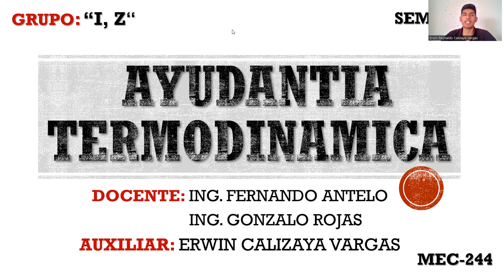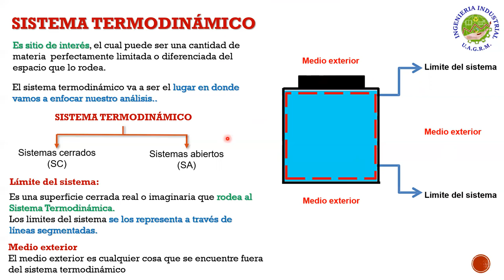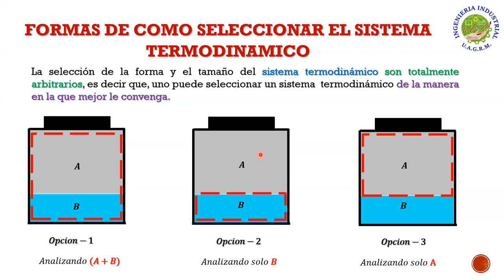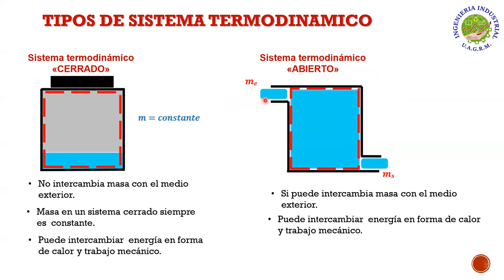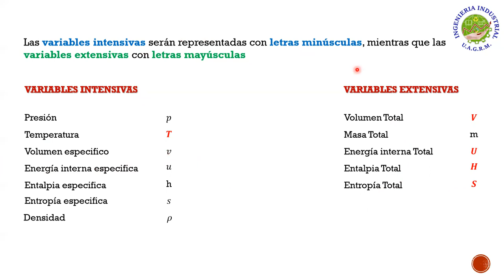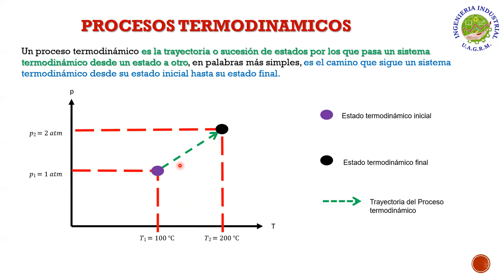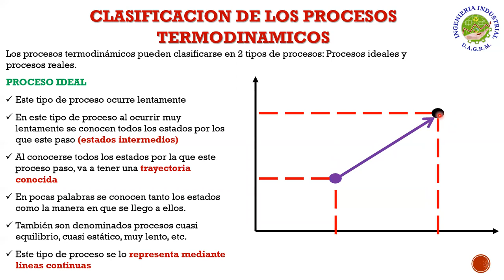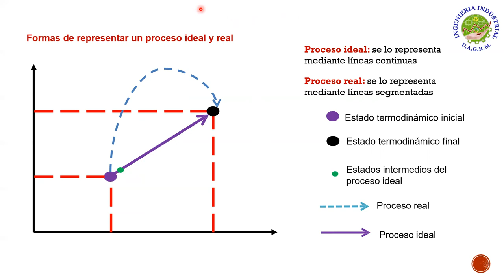AYUDANTIA # 0 CONCEPTO FUNDAMENTALES MEC-244 "I" SEM II-2022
TERMODINAMICA_TECNICA_MEC244_"I"